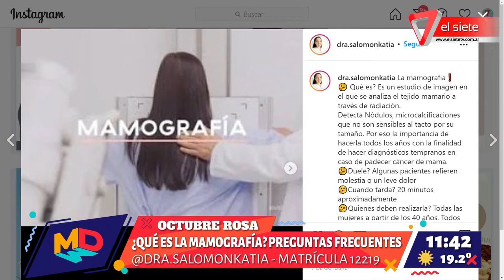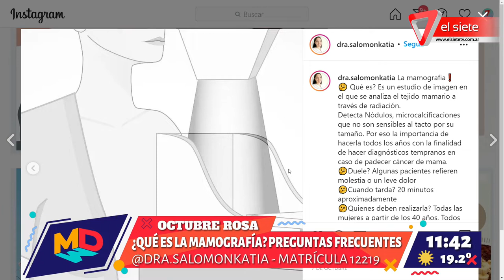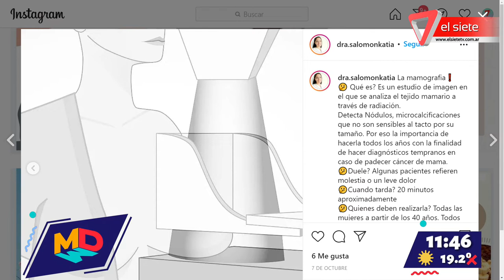Qué es la mamografía con Katia Salomón